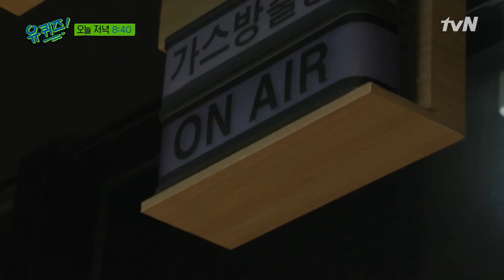[선공개] 홈쇼핑에서 자주 뵙던 자기님! 1초 만에 마음을 사로잡는 임세영 쇼호스트☆유퀴즈온더블럭 | YOU QUIZ ON THE BLOCK EP.118